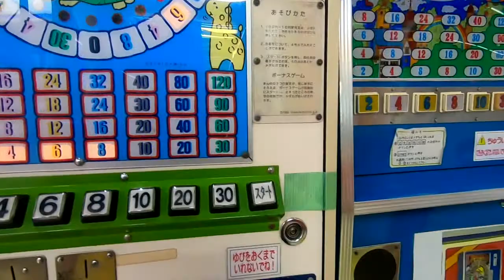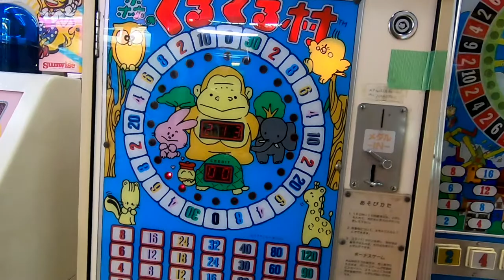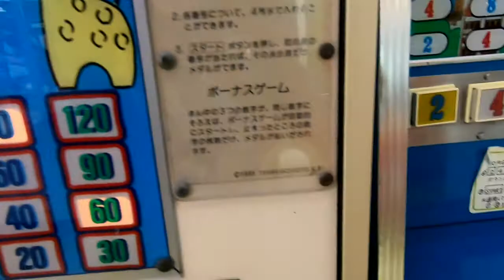【メダルゲーム】森のくるくる村をプレイしてみた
ネット上の情報も全然見当たらない謎の機種をプレイ　一応少しは当たりが出ている　何か知っている方いらしたら是非コメント欄にお願いします

撮影場所　長崎県某所

田中工業？　森のくるくる村